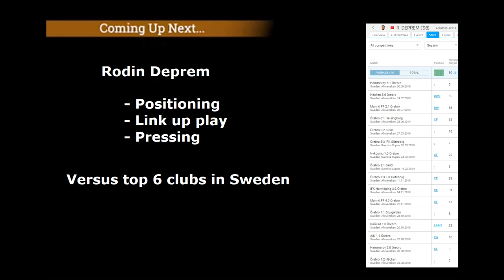Rodin Deprem - Örebro - actions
Freelance Football Scout made this video to give a good impression of:
Rodin Deprem
177 cm
May 23, 1998 (22)
Citizenship: Sweden

Footage contents:
- Actions versus Malmö on 6-7-2019.
- Positioning in front of goal. Bit unlucky to not score in the first team of Örebro.
- Link up play with his team as a striker and right winger.
- High work ethic to help his team get the ball back with high pressure on the defence and goalkeeper.

Smart attacker with high work ethic.
Very technical with a great first touch and able to play one-touch with a defender at his heels.
He do can hold the ball due to dribbling with pace and high accelerations.
Great goalscorer, which he proved in the youth teams with 42 goals & 13 assists in 39 games with u19 and u21.